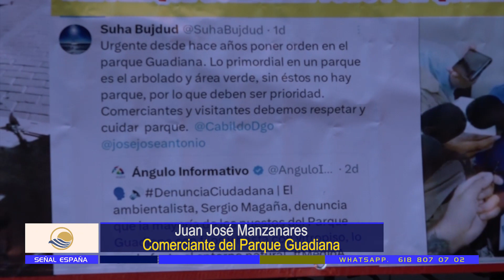Mandan a ambientalistas a comerciantes y no les renovaran sus permisos -Noticias Señal España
La regidora Arlina Adame ha estado mandando a los ambientalista  a amedrentar a los comerciantes y sobre todo no les quieren renovar sus permisos
Juan Jose Manzanares
Comerciante del Parque Guadiana